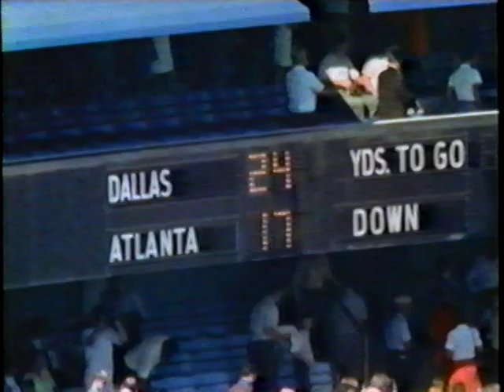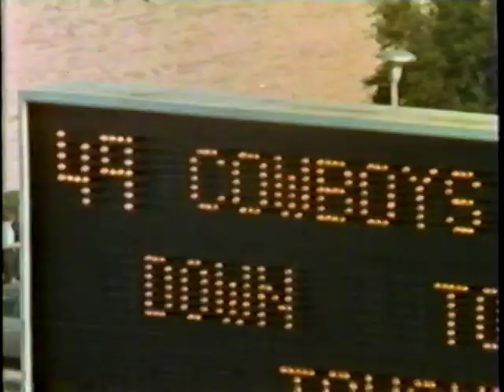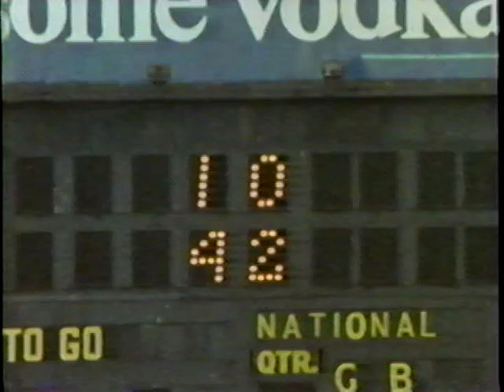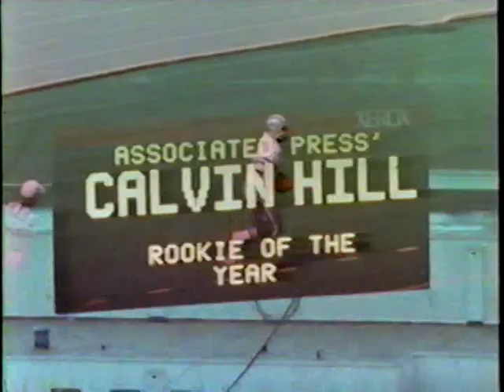1969 | Dallas Cowboys Season Highlights | Team for the 70's | NFL